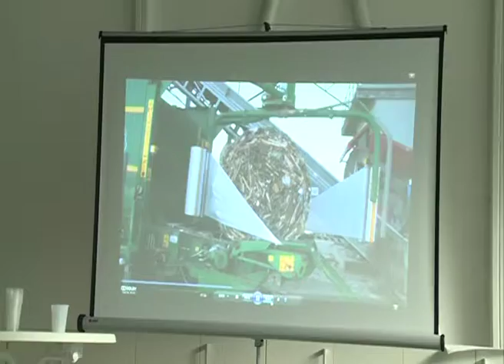Deň zeme na KVP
Občianske združenie EKO ľudia a Nadácia KOSIT sa spojili aby pre výmenník na KVP na Wupertalskej ulici zorganizovali pútavú akciu pri príležitosti Dňa Zeme. Najmladší účastník, bol ešte v kočíku.